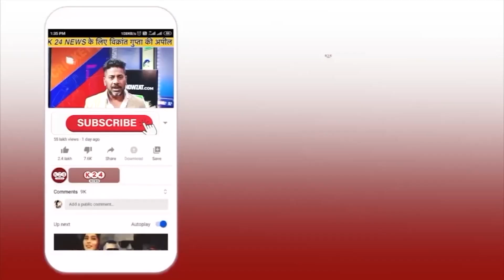सुप्रीम कोर्ट में विधानसभा अध्यक्षा Ritu Khanduri की जीत ! I K 24 NEWS I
VIDEO BY : K 24 NEWS